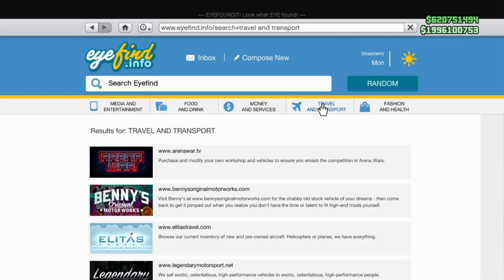New Grotti Brioso 300 Widebody, 3x & 4x Bonus and more to this GTA Online Weekly Update!